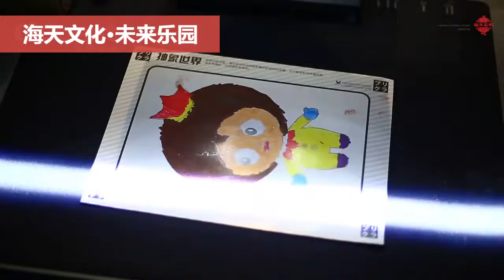Modern Festival of Light 1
Different from the tradtional chinese lantern festival,the modern light festival is much more interactive and modern.